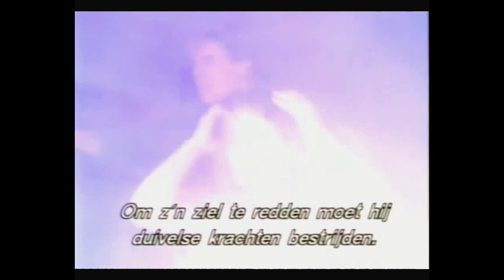The Laughing Dead (1989) - NL trailer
Dutch sub-titled VHS trailer for the 1989 horror film "The Laughing Dead", also known as "S.P. Somtow's the Laughing Dead".
Directed by Somtow Sucharitkul, starring Bruce Barlow, Premika Eaton and Wendy Webb.